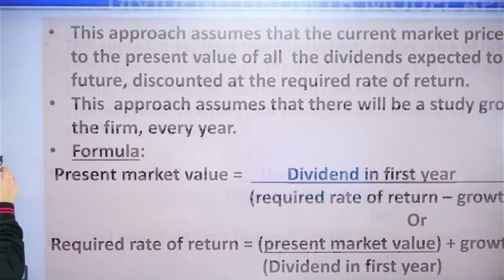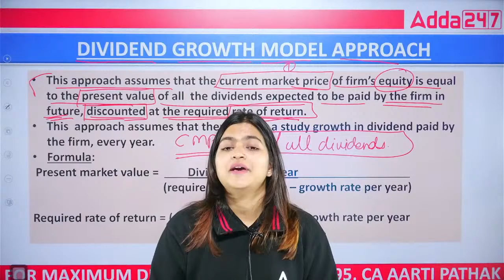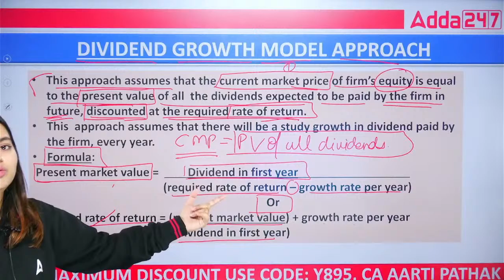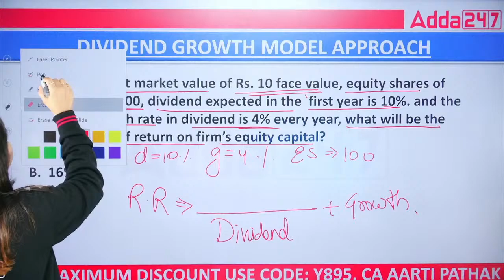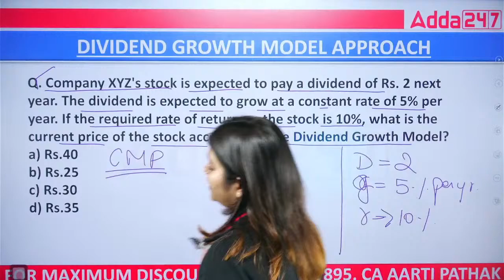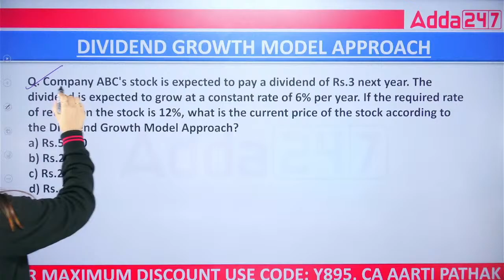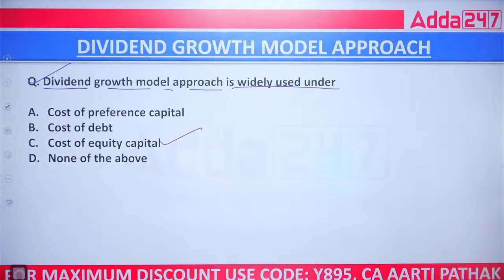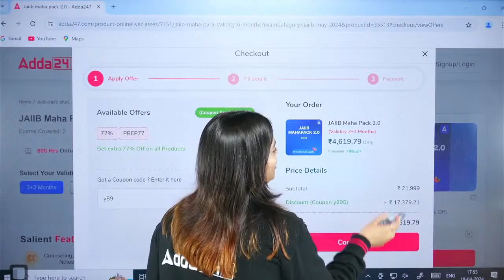Accounting and Financial Management | JAIIB June 2024 | COST OF PREFERENCE CAPITAL #5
Accounting and Financial Management | JAIIB June 2024 | Cross Rate | JAIIB Accounting and Financial Management for Bankers | JAIIB Exam Preparation 2024 | JAIIB AFM Important Questions | JAIIB 2024 Syllabus | JAIIB 2024 Online Classes